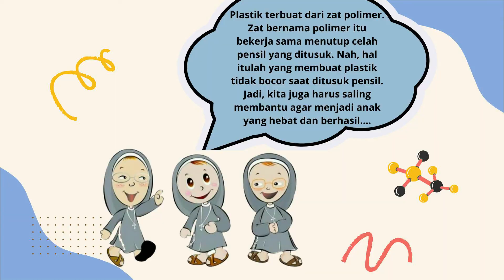sains tk santa clara Jumat, 23 september 2022